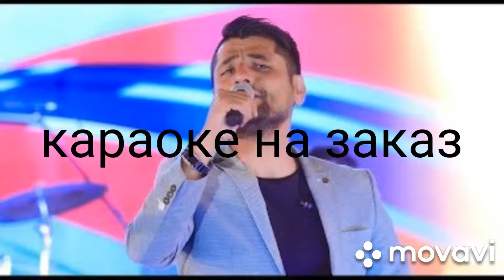Жониман.Садриддин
Караоке на заказ